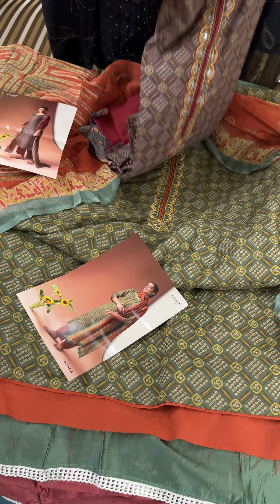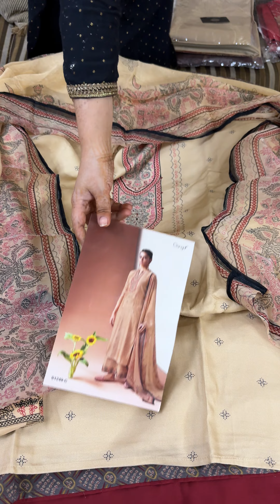Velvet आ गए आप सब कि भारी डिमांड पर…heavy partywear premium collection